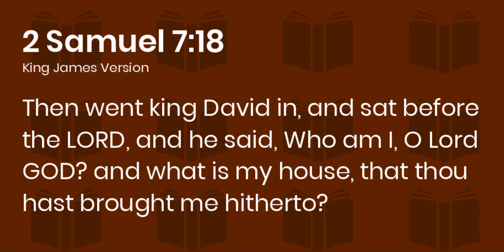Take a Seat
When was the last time you sat down and counted your blessings?  In the busy lives we live in the rat race of this present evil world, we all need to take a seat before the Lord and praise Him for the all the good He has done in our lives.